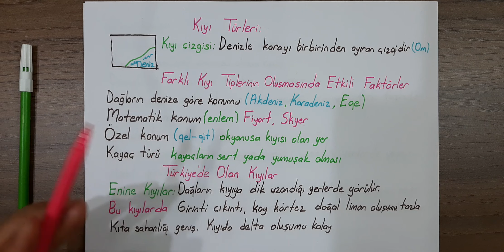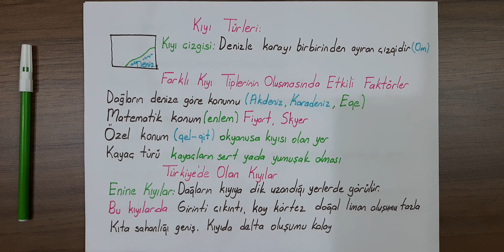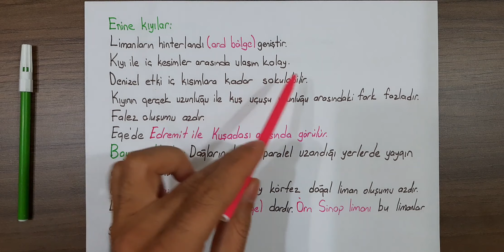Dünya da ve Türkiye de Görülen Kıyı Şekilleri Part 2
YERİNDE COĞRAFYA DERSİMİZDE BUGÜN KIYI ŞEKİLLERİNİ İNCELİYORUZ
Öğrencilerin iyi anlaması için konuları yerinde anlatıyor Gönüllü öğretmen, öğrencilerinin derslere adapte olması ve daha iyi anlamaları için dağ taş geziyor Coğrafya öğretmeni Emrah Kocalar: “Farklı bölgelere gidiyorum ve dersleri yerinde anlatıyorum”
Denizli'de pandemi döneminde öğrencilere uzaktan eğitim veren coğrafya öğretmeni Emrah Kocalar, öğrencilerin sıkıldığını fark etmesi üzerine ders konularını yerinde anlatmaya başladı. Denizli'yi adım adım gezen öğretmen Kocalar, konuları internete de yükleyerek tüm öğrencilerin faydalanmasını sağlıyor.
coğrafya dersi doğa
ayt coğrafya ayt hazırlık benim hocam benim hocam tyt coğrafya doğa ve insan canlı coğrafya dersleri ders anlatımı yerinde ders anlatımı
dersi yerinde gidip anlattım
 ayt coğrafya benim hocam tyt coğrafya ayt hazırlık doğa ve insan benim hocam
                                                           Haberlerimiz